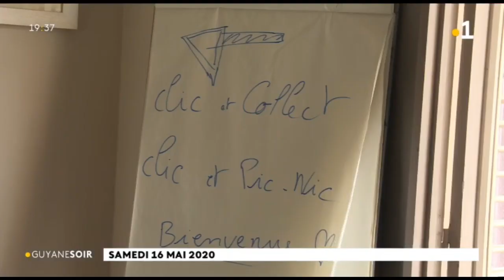Déconfinement : organisation d'un restaurateur pour sa réouverture